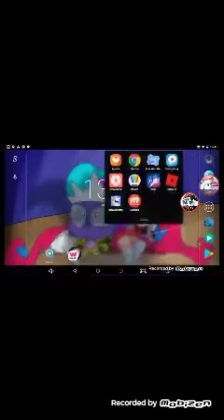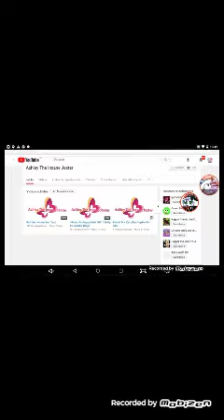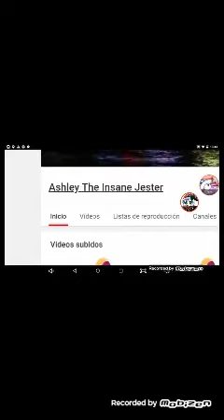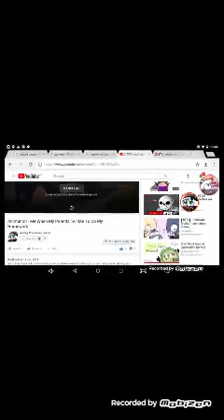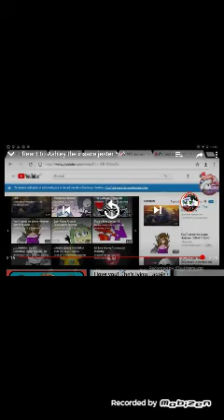Reacting To Tattletail And Mama